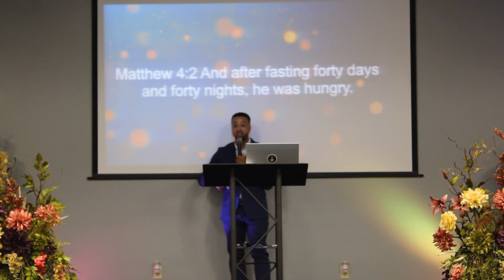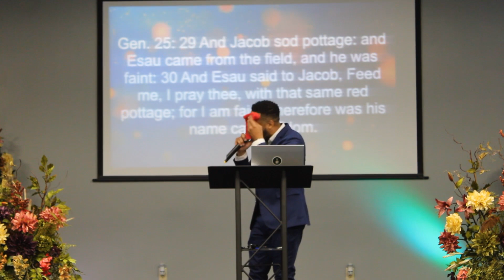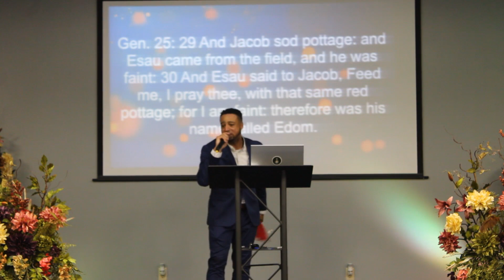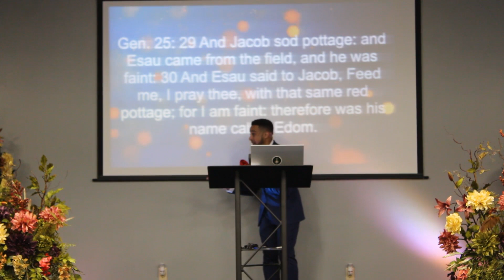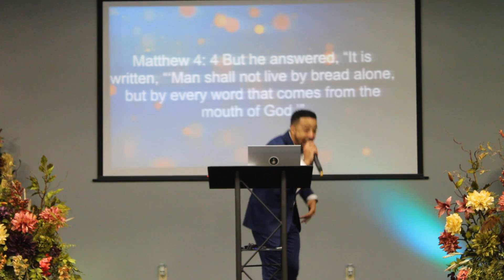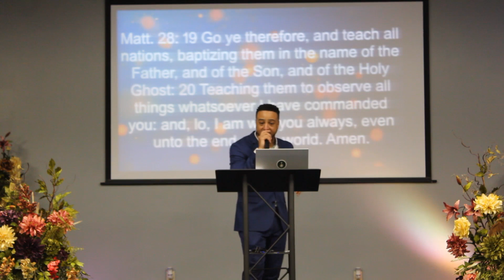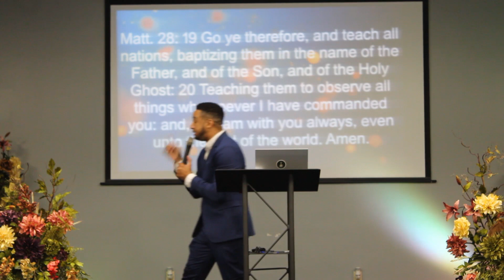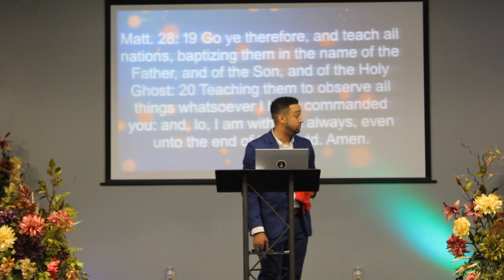There Is No Need to Faint on the Way